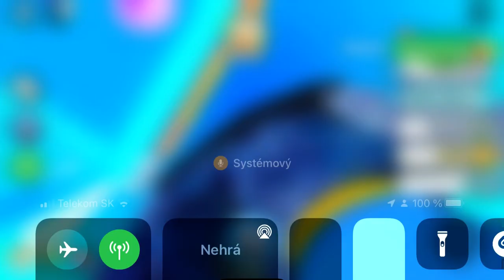MAM Tech Doga